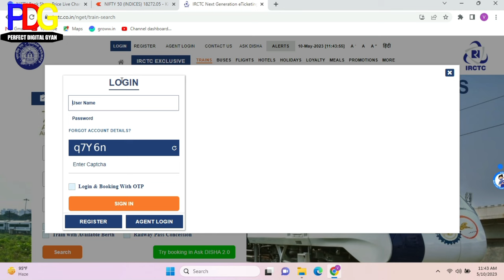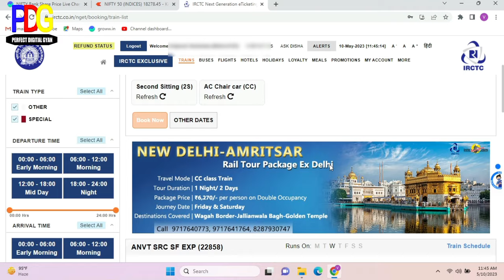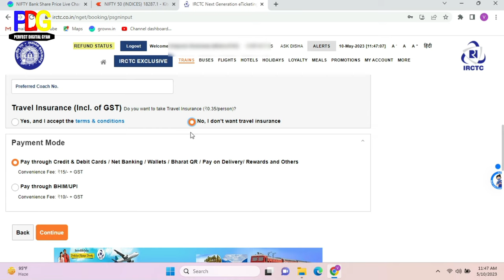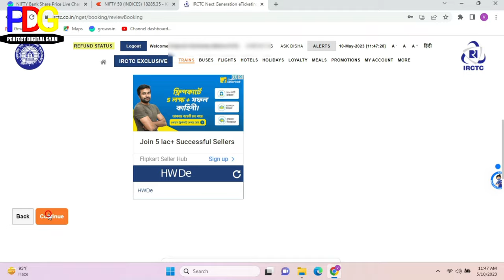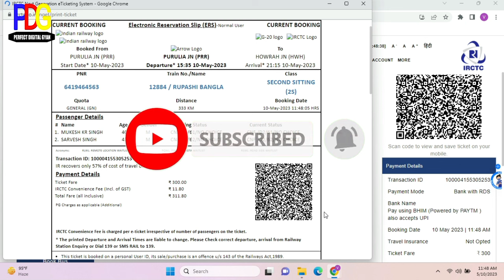Live current booking in irctc!how to book current train ticket!how to book current ticket in irctc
Hello Friends 🙏
current booking kaise hota hi
how to train current booking
current ticket kya hota hi
ho to book cnf ticket
confirm ticket kaise hota hi
current booking kab hota or kaise book kiya jata hi
current booking kya hota hi
irctc current available ticket booking
irctc ticket booking mey current available ticket kab milta hai